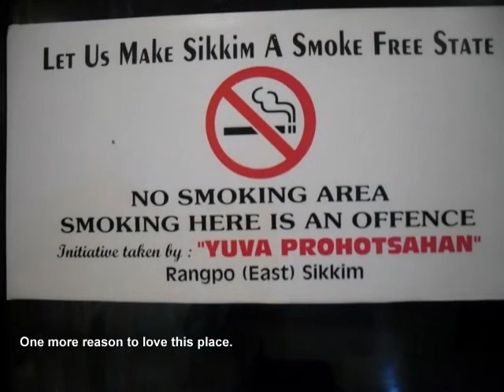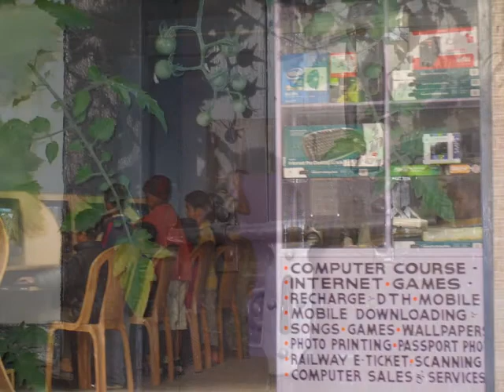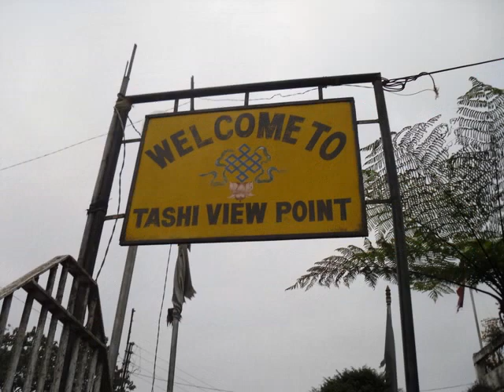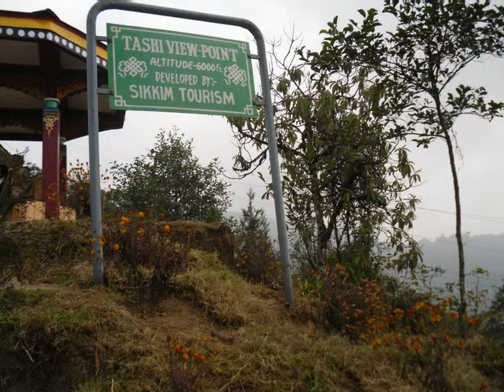Sikkim India experience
An incredible adventure :)